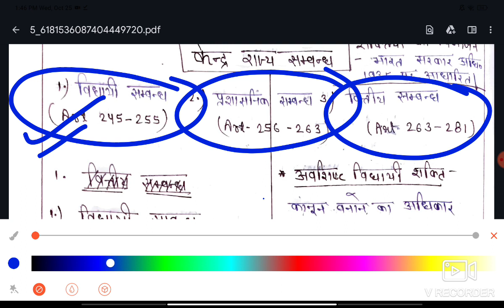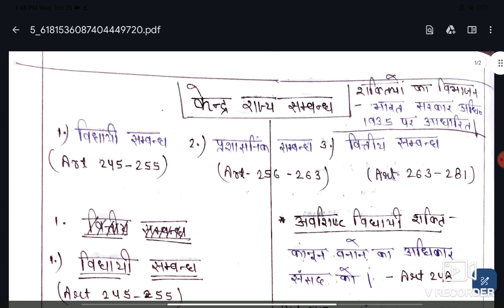polity-31| केंद्र राज्य संबंध( विधायी संबंध) |center State relations| ro aro polity class|uppcs pre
अगर यह लिंक नहीं खुल रहा तो टेलीग्राम खोलिए और वहा @study4iaspcs सर्च करिए,आपको चैनल मिल जायेगा और पीडीएफ में नोट्स को डाउनलोड करिए।
center State relations
center State relations, legislative relations
high court
high court news
state legislators
governer
supreme court
supreme court news
parliamentary committee
Loksabha
rajyasabha
polity
parliament
polity class in Hindi
laxmikant polity class in Hindi
attorney general of India
cag
cag report
cag upsc
council of ministers
Narendra Modi
uppcs prelims 2024
uppcs prelims classes in hindi
upsssc pet classes in hindi
president
vice-president
select of vice president
power of vice president
power and function of president
fundamental duties
fundamental duties upsc
directive principles of state policies
dpsp
constitution
polity news
fundamentals right
fundamental rights upsc
citizenship upsc
citizenship in India
union and state
union territory
federal government
federalism
national symbol of India
parts of constitution
schedule of constitution
Indian constitution
how to prepare uppcs prelims 2024
how to prepare uppsc APS
RO ARO polity classes
polity classes by Khan sir
uppcs aps notification
ro aro ki taiyari kaise kre
ro aro classes in Hindi
ro aro polity classs
ro aro best notes
ro aro classes
ro-aro class
ro-aro class by Khan sir
ro aro class by Subhash Charan
ro aro classes by Kapil Chaudhary
ro aro classes by exampur
ro aro classes by decode exam
ro aro classes 2023
ro aro class by Suresh Purohit
ro aro classes by rojgar with Ankit
ro aro classes by Chandra institute
ro aro classes by utkarsh class
ro aro all classes
ro aro current affairs classes
ro aro by exampur
ro aro classes by study for civi services
ro aro complete course
ro aro polity classs in hindi
ro aro classes free
Ro/aro strategy
Ro aro test series
Ro aro notes
Ro-aro syllabus
Ro aro eligibility criteria
Ro aro latest vacancy 2023
Ro aro news
Ro-aro topper strategy
Ro aro final selection
Uppcs ki taiyari kaise kre
How to prepare uppcs
How to prepare ro aro
Strategy for uppcs RO-ARO
Ro-aro ki vacancy kb ayegi